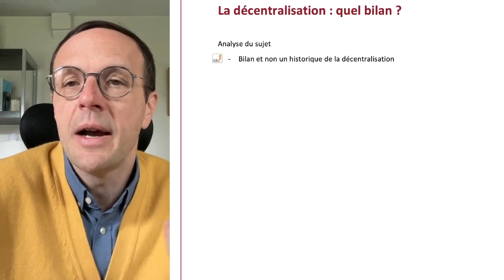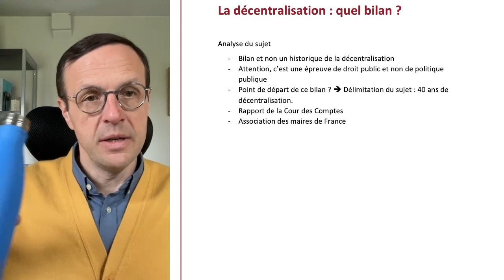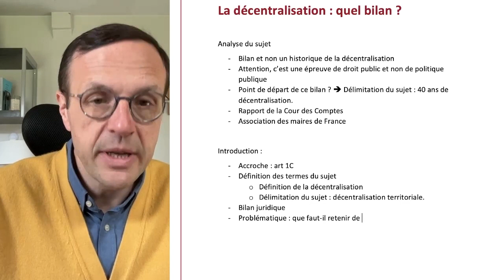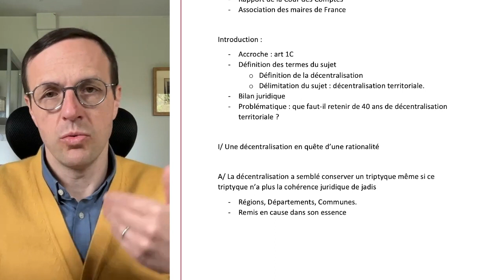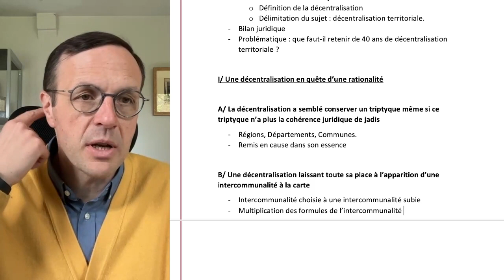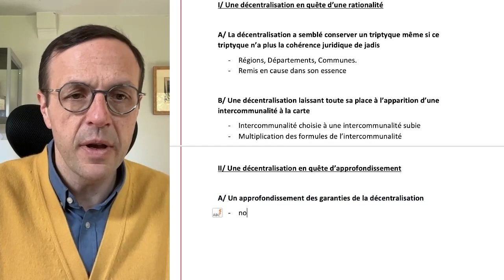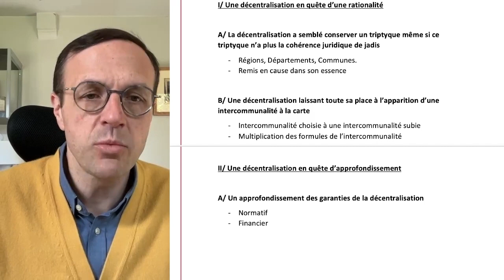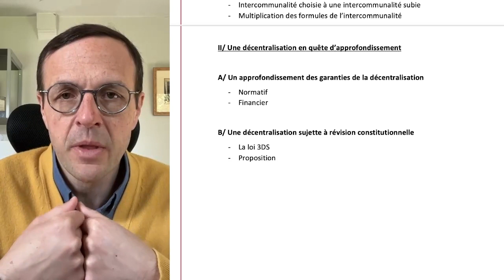Annales DPIP 2023 - Droit public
Éléments de correction de l'épreuve de droit public proposée lors du concours de DPIP de 2023.